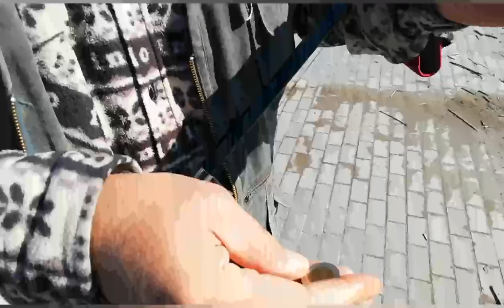Mágneshorgászat horgászbottal 6. Ismét egy háborús emlék.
A Balaton nem csak a szépségével ajándékozott meg! Írjátok meg, van-e igény arra, hogy jobban körbe mutassuk a helyeket ahol pecázunk!